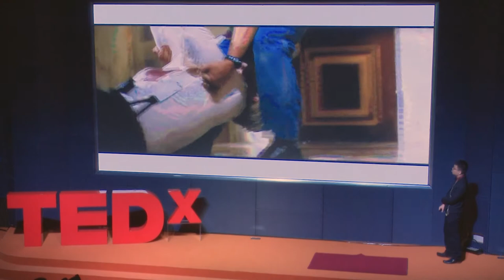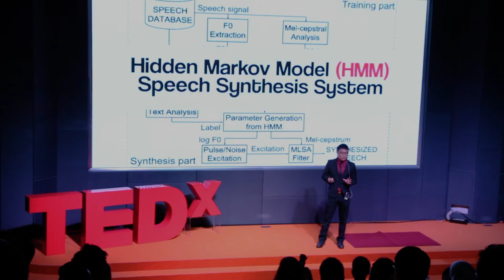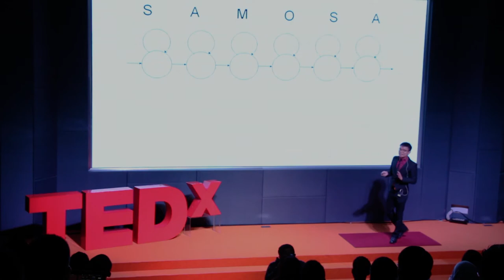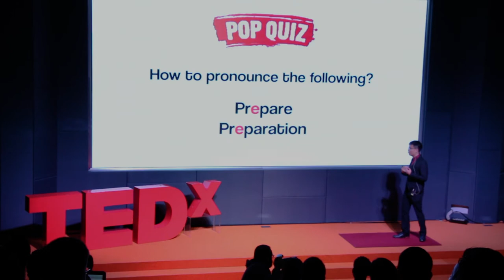Voice Identity | Dr. Lau Chee Yong | TEDxAPUKL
Dr Lau Chee Yong is currently a lecturer in Asia Pacific University in the area of Electrical and Electronic Engineering. Besides teaching in a classroom, he strongly believes education can be extended through hands-on experience. This belief enabled him to nurture students to compete in international stages including Singapore and Brazil.

About his education, he received his PhD in Biomedical Engineering in the area of speech synthesis research incorporating Artificial Intelligence. His contribution could help those speaking impaired patient in regaining their voices in different context. He completed his PhD research in Centre of Speech Technology Research (CSTR) in University of Edinburgh, Scotland UK. He was being interviewed by Sin Chew Daily and China Press as the Young PhD achiever with Best Postgraduate Student Award in Year 2015 which is in his age of 25.

He dares to dream and he believes actions speak louder than words. Being a young achiever doesn’t stop him from continuing pursuing his goal. He wish to become more influential and to nurture more young talent in the future. Dr Lau Chee Yong is currently a lecturer in Asia Pacific University in the area of Electrical and Electronic Engineering. Besides teaching in a classroom, he strongly believes education can be extended through hands-on experience. This belief enabled him to nurture students to compete in international stages including Singapore and Brazil.

About his education, he received his PhD in Biomedical Engineering in the area of speech synthesis research incorporating Artificial Intelligence. His contribution could help those speaking impaired patient in regaining their voices in different context. He completed his PhD research in Centre of Speech Technology Research (CSTR) in University of Edinburgh, Scotland UK. He was being interviewed by Sin Chew Daily and China Press as the Young PhD achiever with Best Postgraduate Student Award in Year 2015 at the age of 25. This talk was given at a TEDx event using the TED conference format but independently organized by a local community.